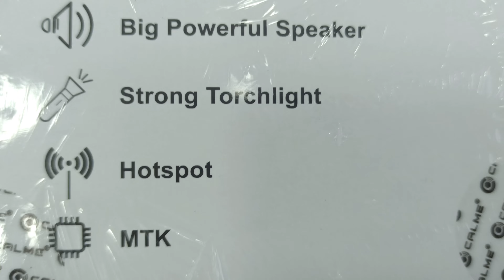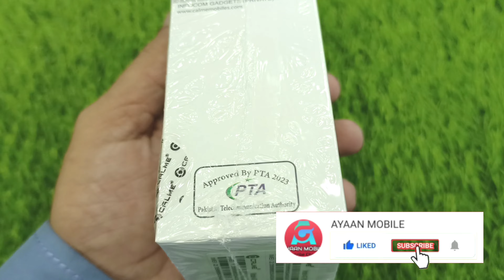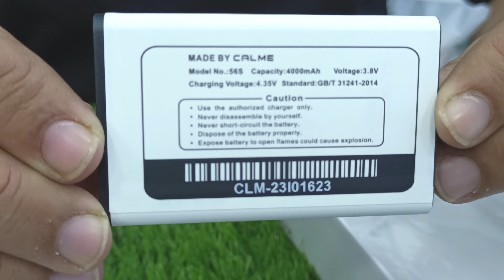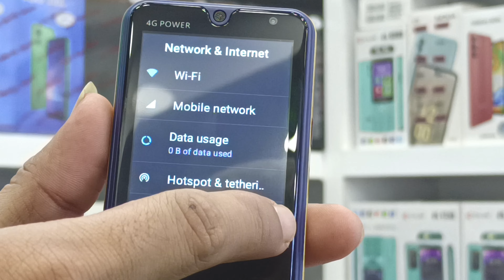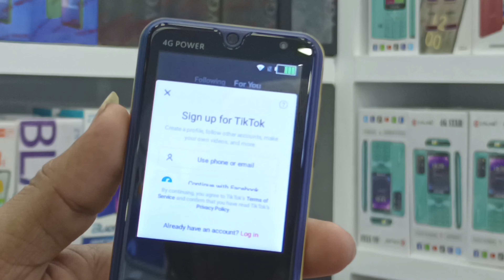Callme 4G Power Touch keypad with touchscreen Unboxing and review keypad hotspot supported